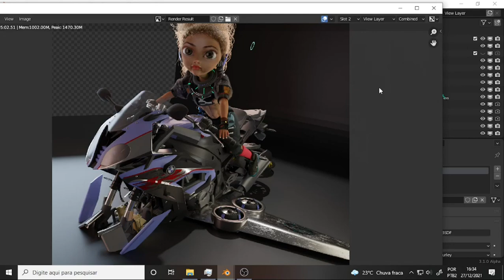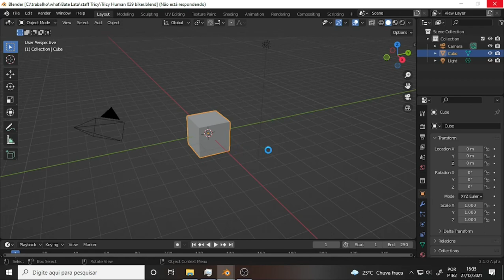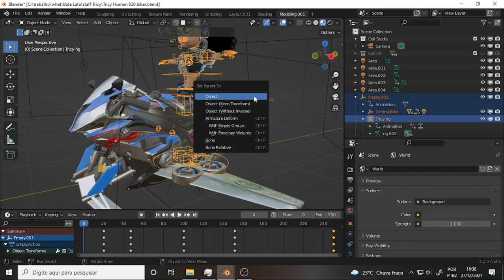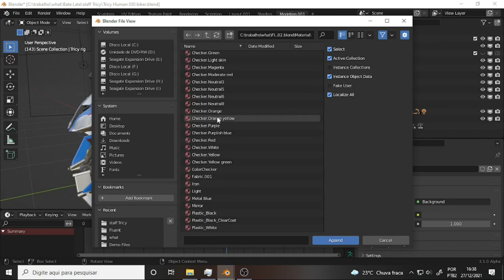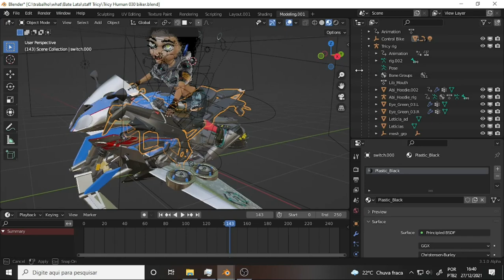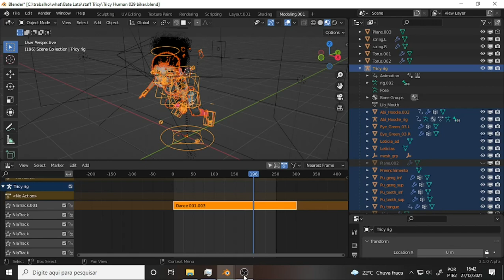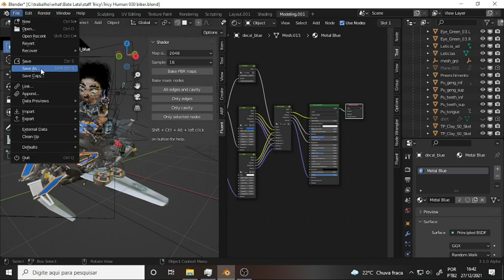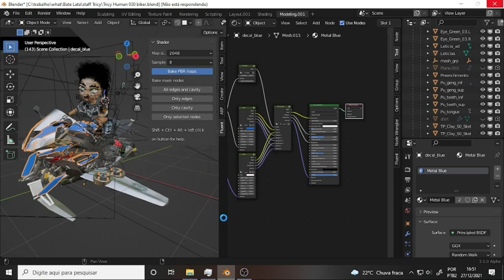what Tricy Human 077 Fluent 5 FUNK Bake